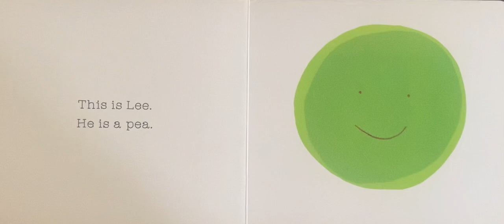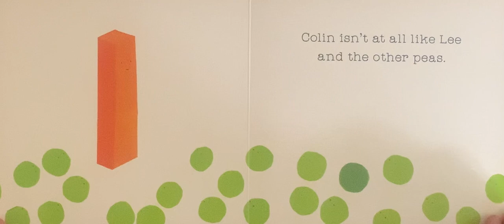Carrot & Pea An Unlikely Friendship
Carrot & Pea An Unlikely Friendship is written and illustrated by Morag Hood.